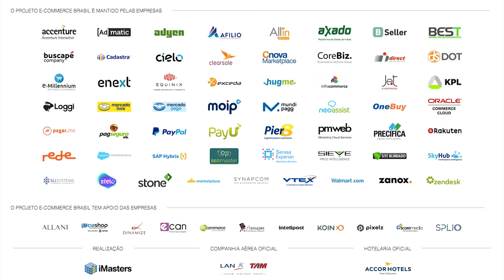Vendas & Gestão de um e-commerce - Caroline Rodrigues Mattos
Caroline Rodrigues Mattos - Gerente de Comércio Eletrônico da Loja Elétrica - e Isabel Silva - Gestora de E-Commerce da Suggar - durante a Conferência E-Commerce Brasil Minas 2016 falam sobre "Vendas & Gestão de um e-commerce".